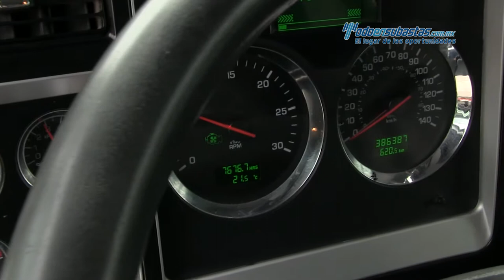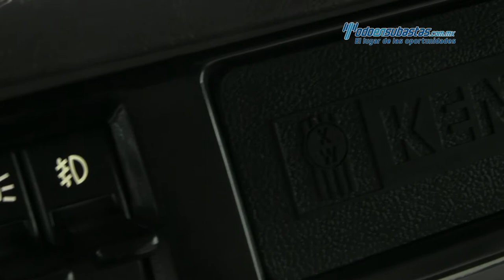Kenworth • T800 Cummins ISX 450 HP Fuller 18 Vel Aerocab 2014 • 856591